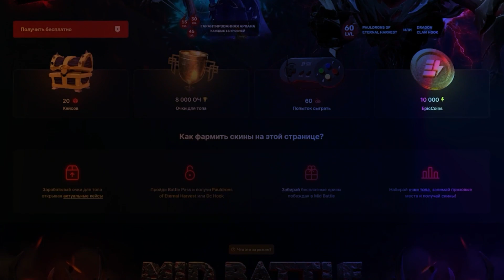КУМАН В НЕВЕРОЯТНОЙ ФОРМЕ! COOMAN РАЗВАЛИВАЕТ ПАБЛИК НА МИДОВОМ ПАКЕ / DOTA 2 STREAM